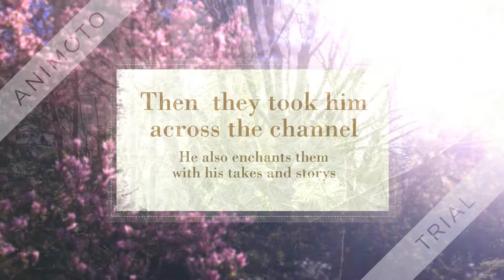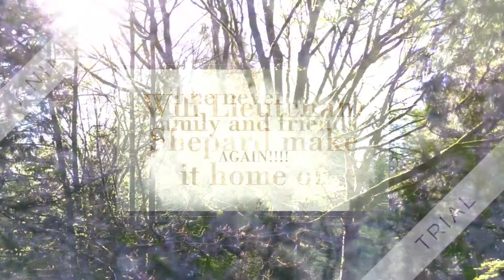Quarter 1 Book Report The Silver Donkey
Book trailer for The Silver Donkey by Sonya Harnett
Trailer by Zach E.